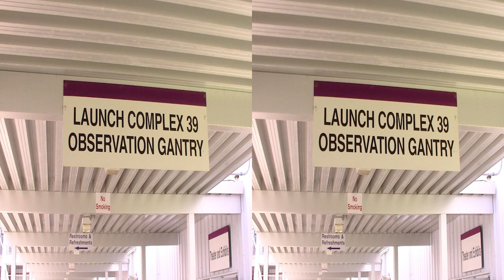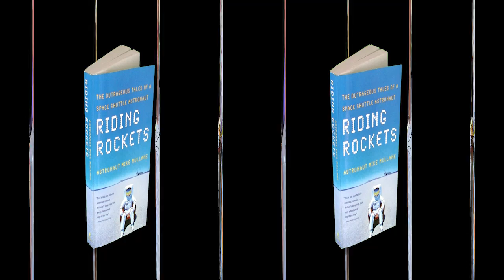Космическая экспедиция на мыс Канаверал (в 3D от SeLi6640) / Space expedition to Cape Canaveral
3D Space Expedition to Cape Canaveral.
Этот документальный 3D фильм рассказывает о наиболее известных объектах Космического Центра Дж.Кеннеди на мысе Канаверал (США) и о необычной встрече с бывшими американскими астронавтами.

Фильм получил Диплом участника  Третьего Международного 3D-стерео кинофестиваля, проходившего 6-9 декабря 2012г. в  Москве.

Фильм снят 3D-видеокамерой JVC GS-TD1 в 2011 году (формат AVCHD, качество TXP, Side-by-Side)